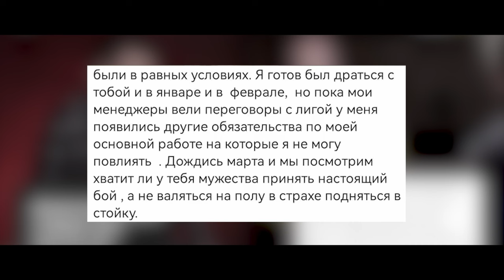ACA 158: Матмуратов vs. Раисов | 2 июня | Санкт-Петербург